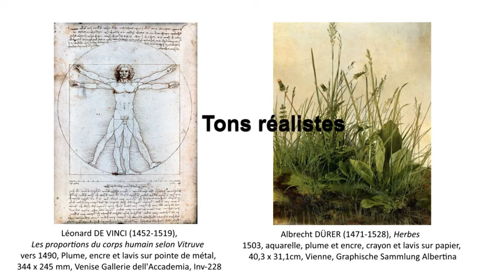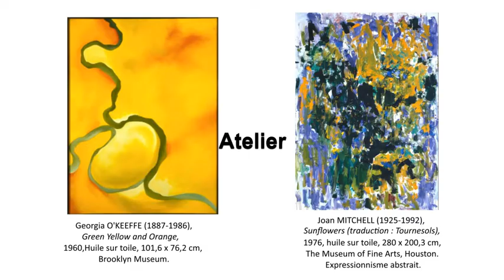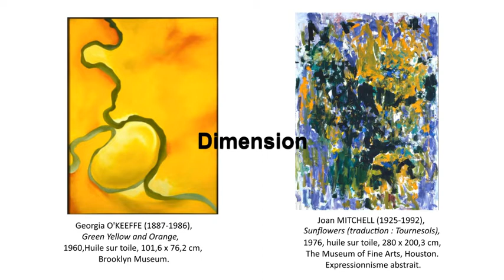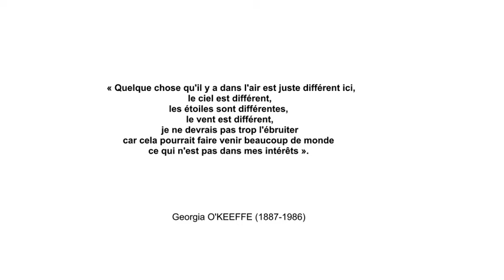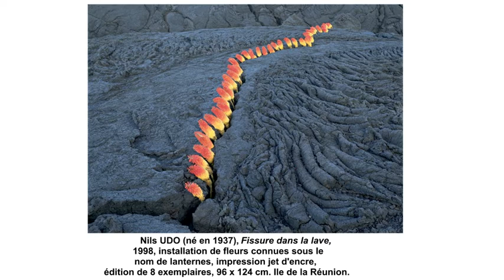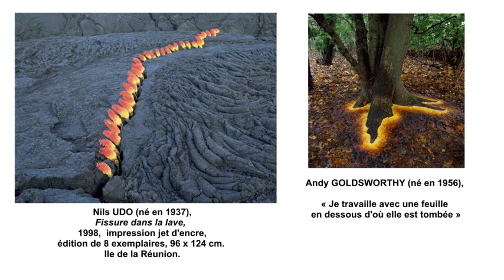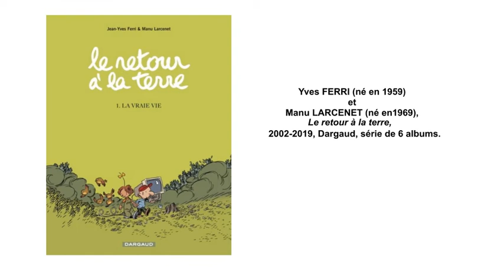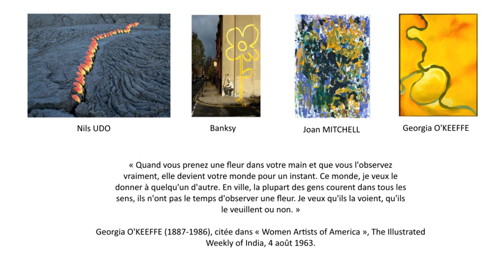La relation des artistes à la nature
Corrigé de l'analyse d'un corpus d'œuvres portant sur le thème de la relation des artistes à la nature.